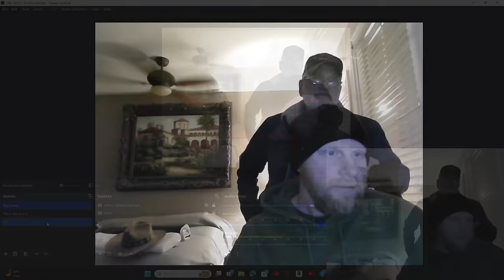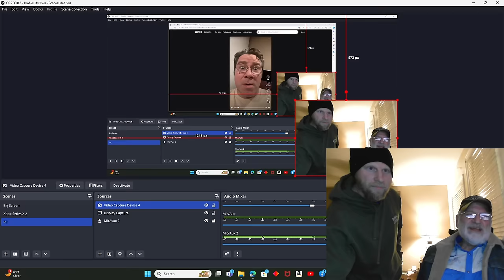The 40k Q&A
00:00 Intro - idk who this guy is
00:45 You, sir, are a Cameo
2:55 Q&A intro
4:40 What do you think is out there on the map? Favorite region in the game?
8:15 What part in RDR2 have you connected with most?
11:54 Will we get to meet Mojave's sons in a video?
12:40 Favorite pizza?
15:10 Where around the world have you traveled to?
17:55 Time travel to any era?
19:30 RDR2 pet peeves?
21:50 Time travel revisited
23:53 Airplane noises?
24:45 Favorite mission and part of the game?
26:33 All-time favorite gun?
27:57 All-time favorite fictional character?
30:15 Which state do you think each character is from?
33:29 50k sub hot tub stream?
34:49 Consider other games like RDR2?
35:23 Thoughts on Hosea and Lenny's death?
37:24 Favorite movies?
39:30 What do you think about how RDR2 portray America?
40:50 Side characters?
41:42 Grandchildren?
41:50 Job advice
47:27 How has RDR2 impacted your life?